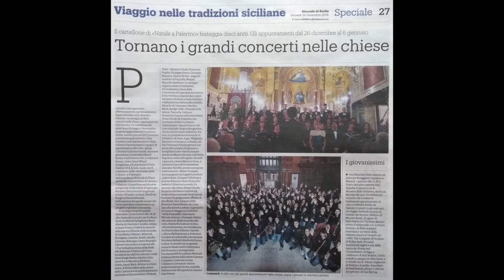Notte di luce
XXVI Concerto di Natale
Coro "Sancte Joseph"
Orchestra da Camera "De Musica"
Mauro Visconti, direttore